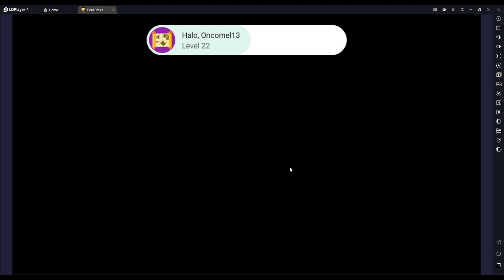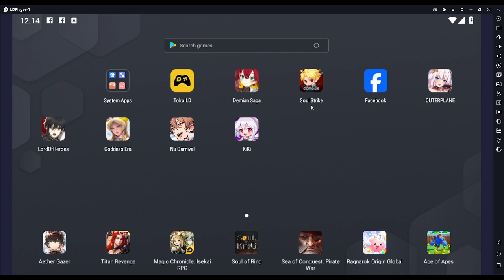GAMEPLAY SOUL STRIKE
nyawer

ID : 56676885

SUBATHON
1.000 = 10 MENIT
5.000 = 50 MENIT
10.000 = 100 MENIT

ID Group ML
669060
1039190

ID Gamely :
6317139